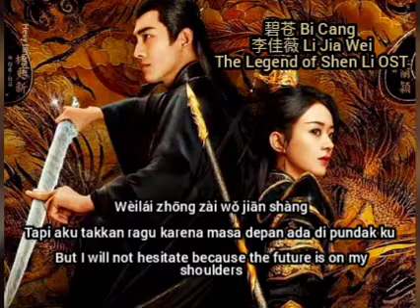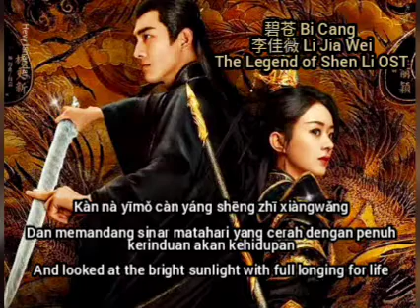碧苍 Bi Cang - 李佳薇 ( 与凤行 The Legend of Shen Li OST) Subtitle Indonesia English Pinyin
Title : 碧苍 Bi Cang - Hijau Biru - Green Blue
Singer 李佳薇 Li Jia Wei
Cdrama : 与凤行 The Legend of Shen Li OST